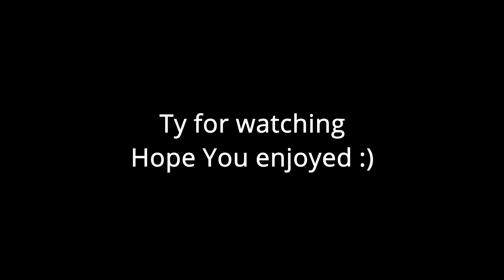London View 🏙️ (Fortnite montage)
London London View 🏙️
London View 🏙️ (Fortnite montage chapter 3)

Song= BM (London View)
Artist OTP